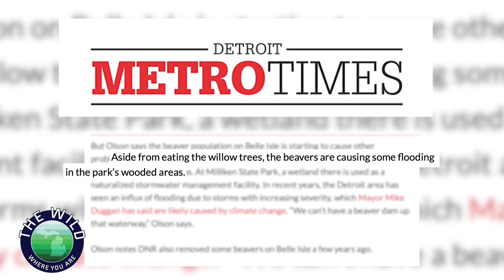The War On Beavers & The Shipwreck Graveyard Of Detroit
Killing Beavers, Detroit's Shipwreck Graveyard
The Wild Where You Are
Interviews with Dan Flores author of American Serengeti and Ben Goldfarb author of Eager: The Surprising, Secret Life of Beavers and Why They Matter